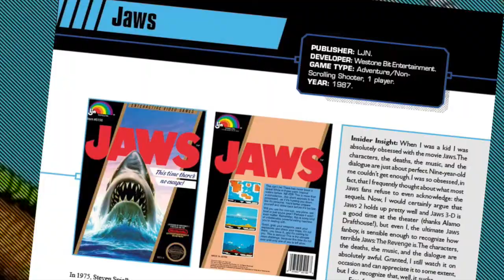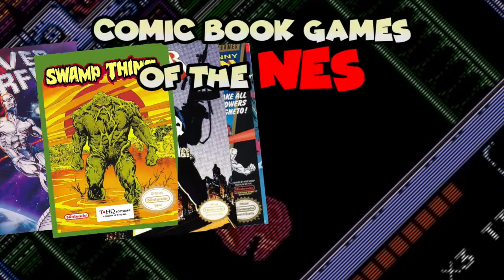The NES Omnibus Vol. 1 (A-L) - Now on Indiegogo! (Nintendo Book)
My forthcoming book, The NES Omnibus Vol. 1 (A-L), is now available for pre-order on Indiegogo--with bonuses! So if you didn't get a chance to support it on Kickstarter, check it out here:

The NES Omnibus Vol. 1 (A-L) includes:
*History and nostalgic stories from industry pros and personalities
*350+ games described and reviewed
*2,200+ full-color photos and 400+ pages
*Quotes and ads from vintage magazines
*Foreword by The Goldbergs creator Adam F. Goldberg
Pre-order on Indiegogo to receive backer bonuses!